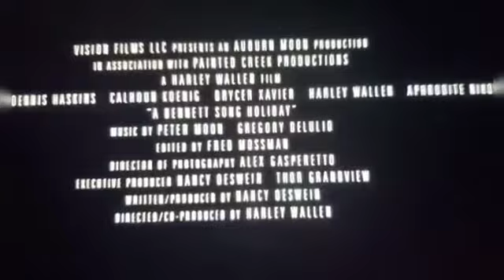HARLEY &Kaiti Wallen Vida Ghaffari NUCLEAR POPCORN SHOW# award winning actors, producer/director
created by Maurice DWAYNE SMITH Productions